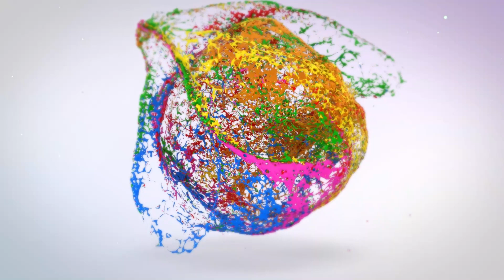"Tipping the Scale: Balancing Parenting and Work, Part 1".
Welcome to SmoothiE Conversations: Candid and current conversations with Jamelle (daughter) and Mary (mom) around everyday life-centered topics.

Join us today for our conversation around Parenting and Work.